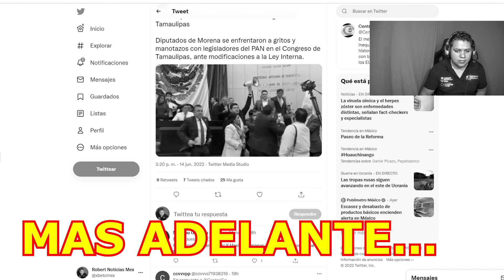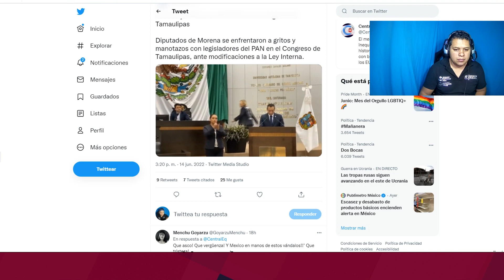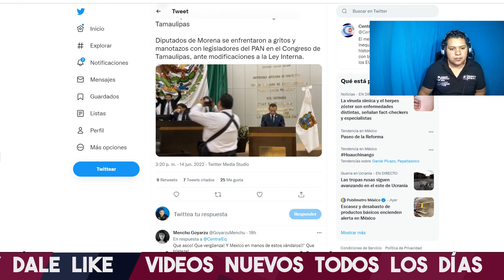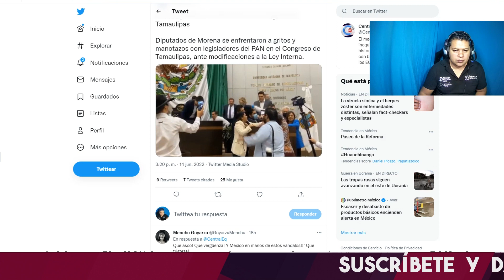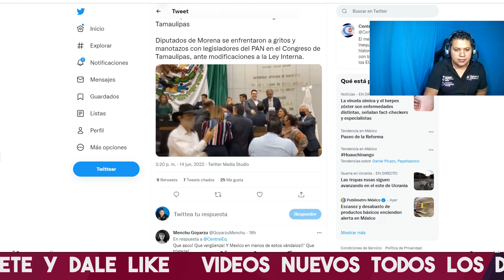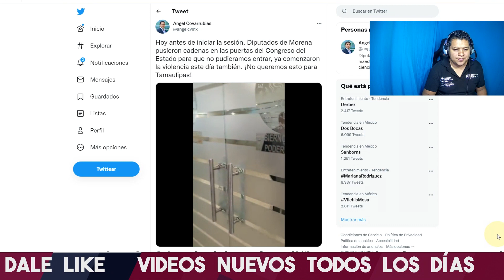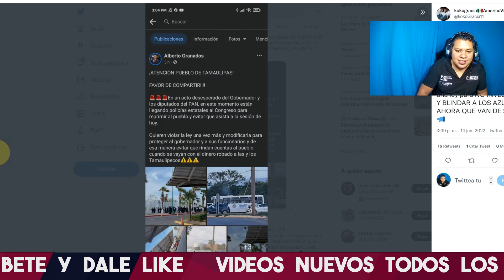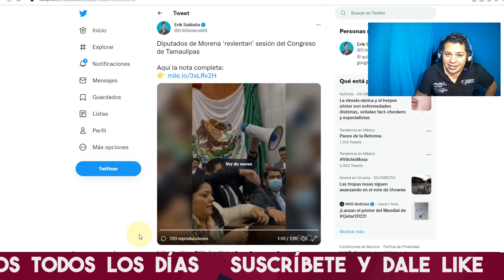ACABA DE PASAR! C0RREN CASI A P4T4D4S A PANISTAS QUE QUERIAN CAMBIAR LA LEY PARA PROTEGERSE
DIPUTADOS DE MORENA CORREN CASI A P4T4DAS A PANISTAS QUE QUERIAN CAMBIAR LA LEY PARA BLINDAR A CABEZA DE VACA

DIPUTADOS DE MORENA REVENTARON EL CONGRESO DE TAMAULIPAS Y MIRA LO QUE PASO